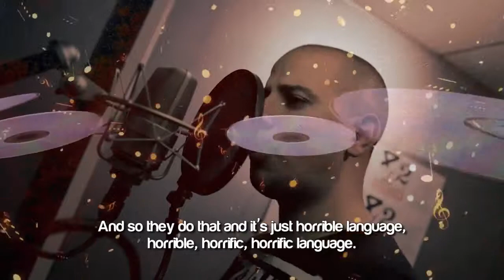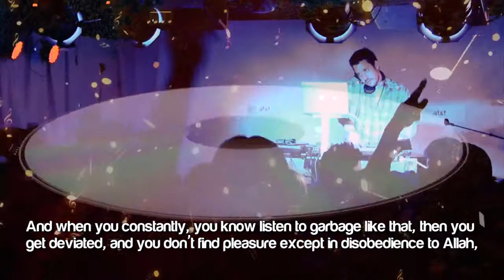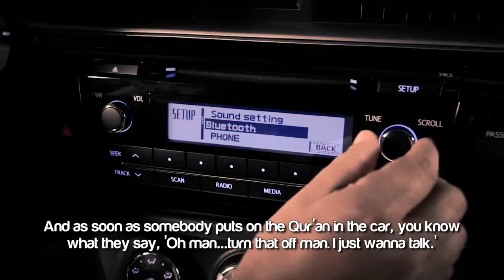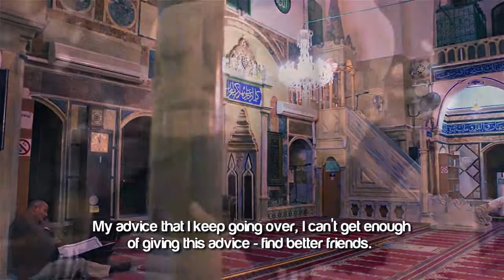Ustadh Nouman Ali Khan - Amazing Reminder ┇ The Quran & Music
Amazing Reminder ┇ The Quran & Music ┇